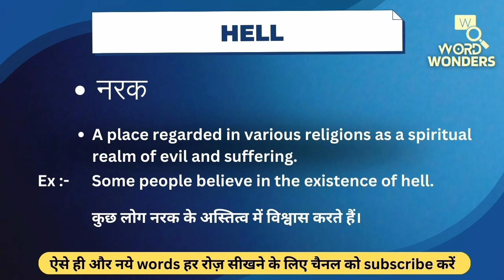Hell Meaning in Hindi | Hell ka Hindi me Matlab | Word Meaning I Word Wonders